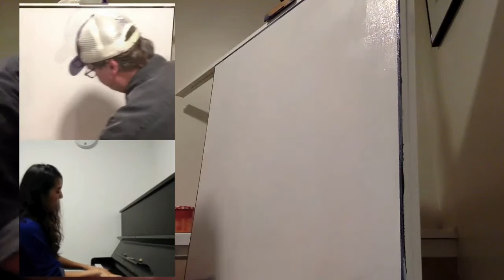Hana Fujisaki TNLM Sept 10th 2020 34m56s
Pianist Hana Fujisaki and Lewis Achenbach spent some virtual time together on September 10th 2020, to create and talking about life. Here is 34m56s of this collaboration. Please support Hana as she plays out and teaches in Chicago.